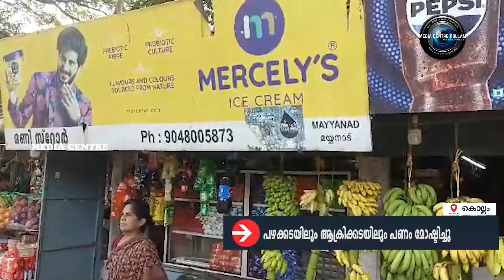മയ്യനാട്ട് പരക്കെ മോഷണം.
മയ്യനാട്ട് പരക്കെ മോഷണം. പഴക്കടയിലും ആക്രിക്കടയിലും സൂക്ഷിച്ചിരുന്ന പണം മോഷ്ടിച്ചു. സി.സി.ടി.വിയും നശിപ്പിച്ചു. മയ്യനാട് ജന്‍മംകുളത്ത് പ്രവര്‍ത്തിക്കുന്ന മണി സ്റ്റോര്‍, ആക്രിക്കട എന്നിവരെയാണ് മോഷണം നടന്നത്. കഴിഞ്ഞ ദിവസം രാത്രി യായിരുന്നു മോഷണം.